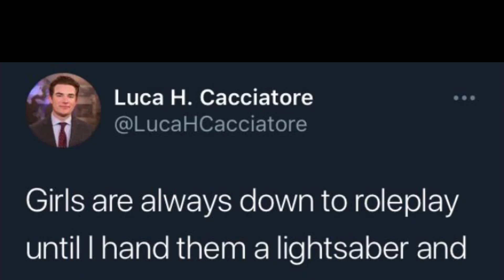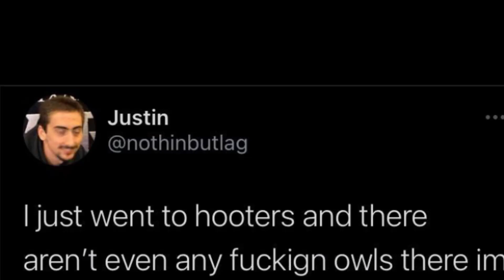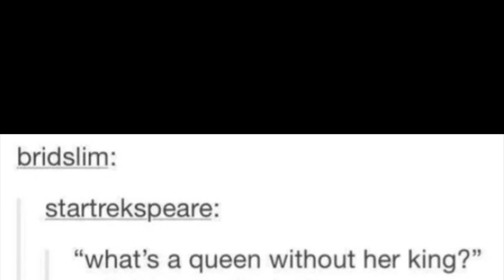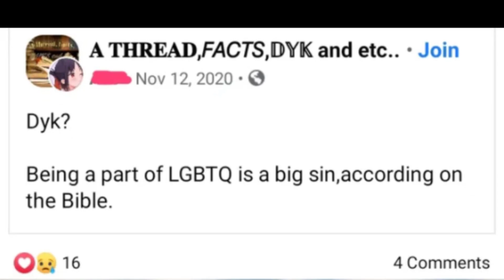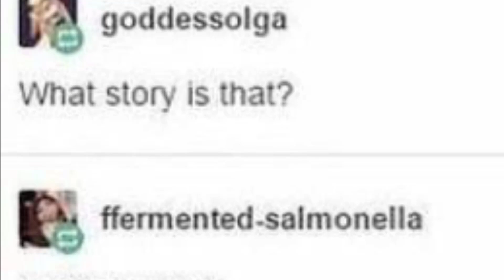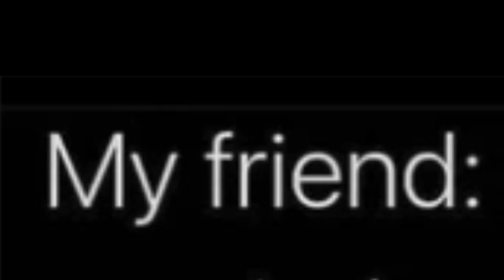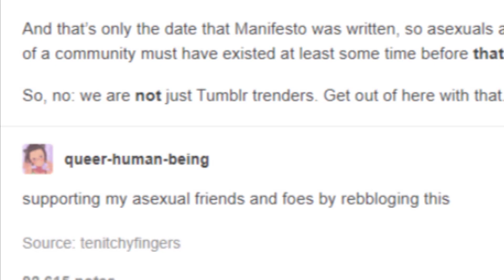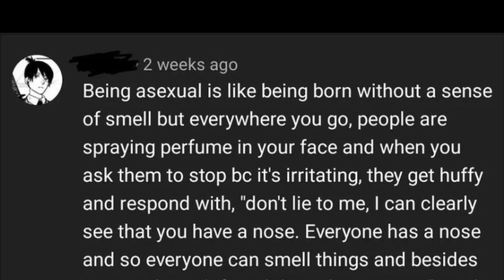no GIRLS for me THANKS😤 |🌈Asexual Memes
Today we're diving into r/aaaaaaacccccccce! A lovely collection of Asexual memes, and it certainly was fun. It's important to see representation out there, and we briefly touch on BoJack Horseman (Todd) and JugHead in this one. If you know of any other Asexual characters, please let me know -- I'd love to learn more!